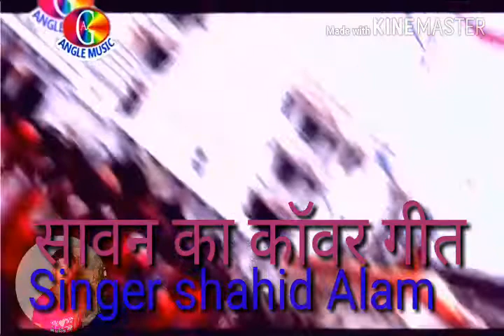👉 NEW VIDEO फिर🌷🌷 Lekar aa gaya Sawan Ka super hit video🌷🌷 singer shahiAlam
Singer shahid Alam

NEW Video New video new video ❤💙💛💜💟💔💔💔💔💔💔💔💔💔💔💔💔new video